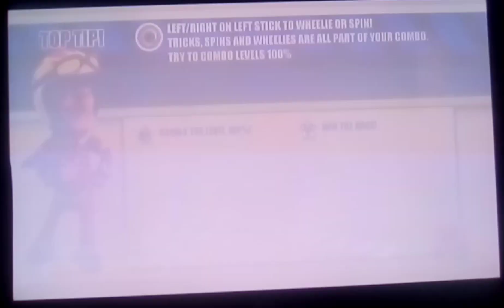Joe Danger Special Edition - Race